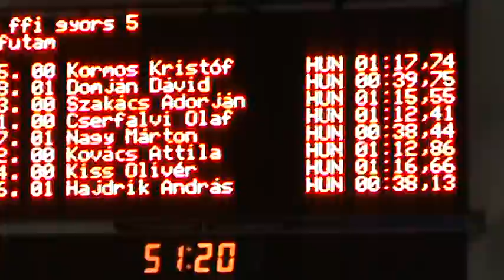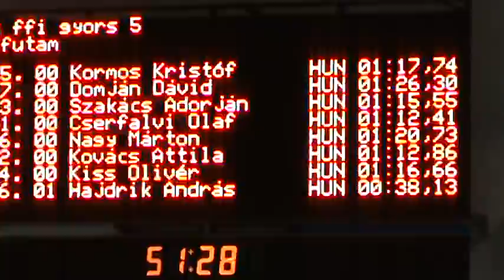100m gyors Miskolc 2013_11_23